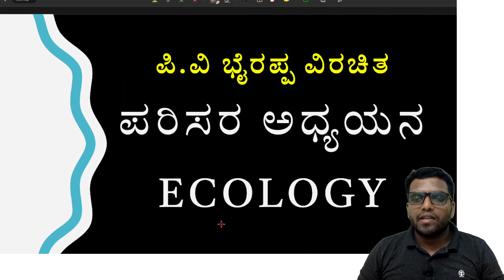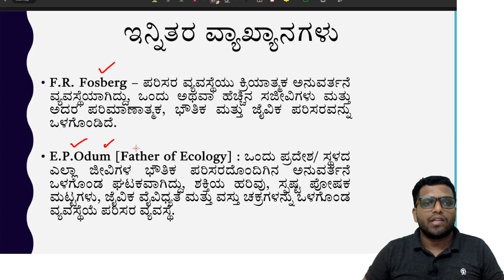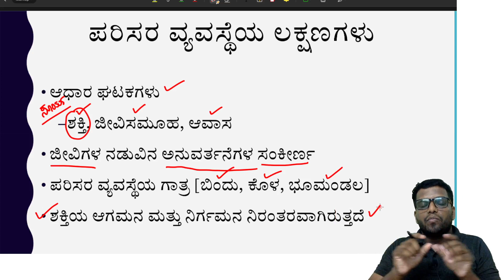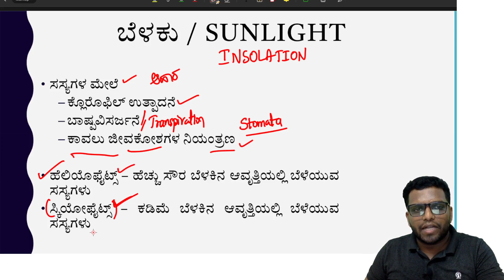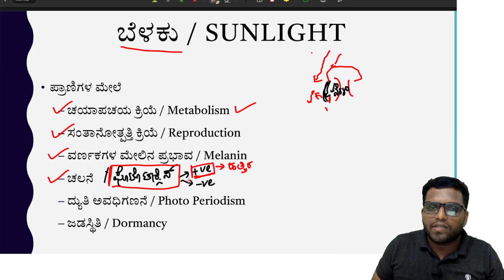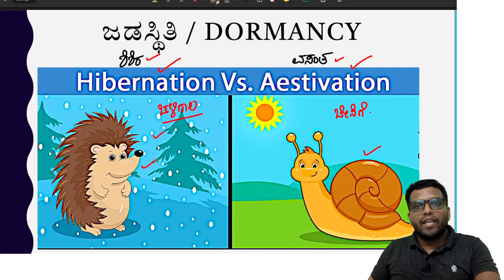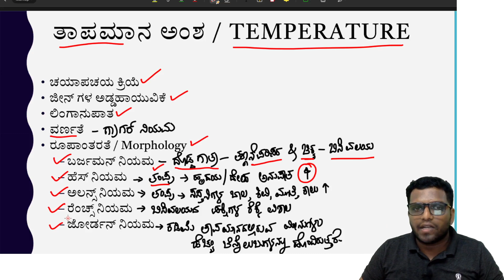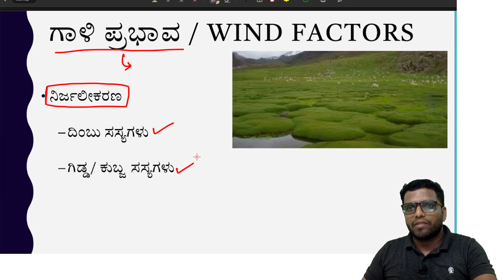PVB 2.1 - ಪರಿಸರ ವಿಜ್ಞಾನ - ಪರಿಸರ ಅಧ್ಯಯನ [ಅಧ್ಯಾಯ 2]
parisara adhyayana | parisara vijnana | ಪರಿಸರ ವಿಜ್ಞಾನ | ಪರಿಸರ ಅಧ್ಯಯನ

ಈ ವಿಡಿಯೋದಲ್ಲಿ ಅಜೀತ್ ಕುಮಾರ ಮಡಿವಾಳ ಸರ್ ಪರಿಸರ ಅಧ್ಯಯನದ ಕುರಿತಾದ, ಸ್ಪರ್ಧಾತ್ಮಕ ಪರೀಕ್ಷಾ ಅಭ್ಯರ್ಥಿಗಳೆಲ್ಲಾ ಓದಲೇಬೇಕಾದ, ಅತ್ಯಮೂಲ್ಯ ಪುಸ್ತಕವಾದ "ಪರಿಸರ ಅಧ್ಯಯನ - ಪಿ.ವಿ. ಭೈರಪ್ಪ" ಪುಸ್ತಕದ ಎರಡನೇ ಅಧ್ಯಾಯವನ್ನು ಪರಿಚಯ ಮಾಡಿಕೊಡುವ ಪ್ರಯತ್ನವನ್ನು ಮಾಡಿದ್ದಾರೆ.

ಸ್ಪರ್ಧಾತ್ಮಕ ಪರೀಕ್ಷೆಗೆ ತಯಾರಿ ನಡೆಸುತ್ತಿರುವ ಸ್ಪರ್ಧಾಕಾಂಕ್ಷಿಗಳು ಈ ವಿಡಿಯೋದ ಸಂಪೂರ್ಣ ಉಪಯೋಗ  ಪಡೆದುಕೊಳ್ಳಿ ಮತ್ತು ನಿಮ್ಮ ಗೆಳೆಯ/ಗೆಳತಿಯರಿಗೂ ಈ ಮಾಹಿತಿಯನ್ನು ಹಂಚಿಕೊಳ್ಳಿ.

ಹೆಚ್ಚಿನ ಮಾಹಿತಿಗಾಗಿ ನಮ್ಮ ಟೆಲಿಗ್ರಾಂ ಚಾನೆಲ್ ಅನ್ನು ಸೇರಿರಿ.

ಧನ್ಯವಾದಗಳು